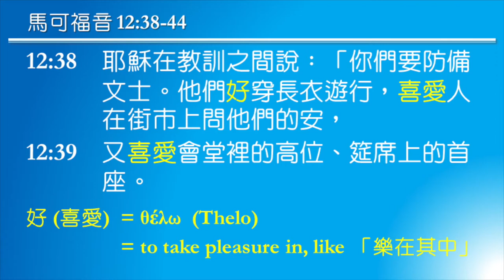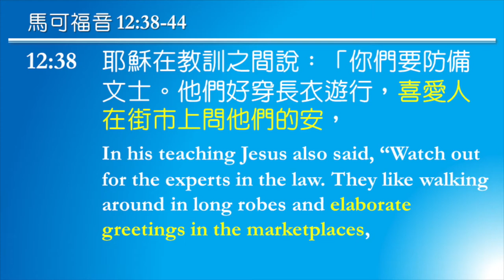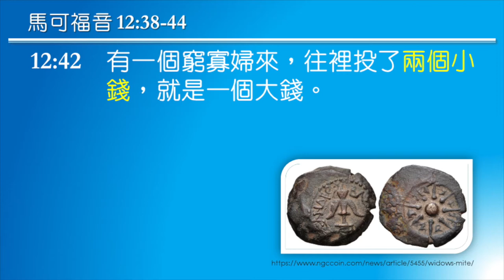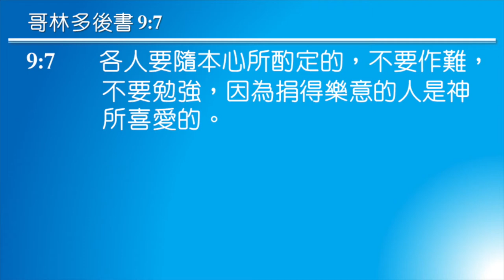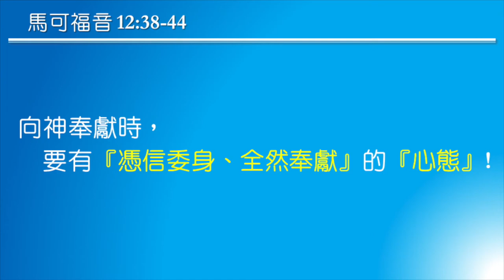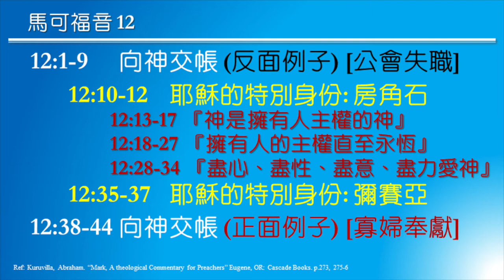【物輕如何情意重?】--馬可福音 12:38-44 by 詹嘉灝牧師 (2021-0502)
天行聖經教會 2021 年度主題：「門徒人生: Rise of Skywalkers」之 【物輕如何情意重?】
經文: 馬可福音 12:38-44
講員: 詹嘉灝牧師

基督徒向愛我們的神、拯救我們的神，作出奉獻：不論是金錢上的奉獻、還是將整個人的生命當作活祭獻上，都是理所當然的聖經教導。  但究竟「蒙神悅納」的奉獻有什麼特質？和我們向神獻上的一切，有沒有「物輕情意重」這一回事呢？ 我們會從馬可福音 12:38-44的記載當中看看耶穌如何用社會上2個不同階層的人物來做對比，來顯示出：「蒙神悅納」的奉獻有什麼特質？和「如何奉獻」才會讓神認為你所獻的是「物輕情義重」？